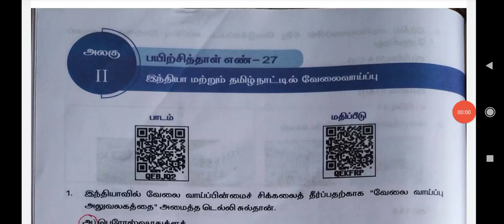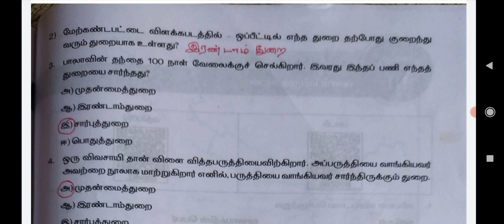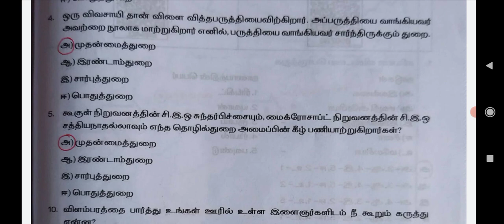ஒன்பதாம் வகுப்பு - சமூக அறிவியல் | பயிற்சித்தாள் - 27 | விடைகள்